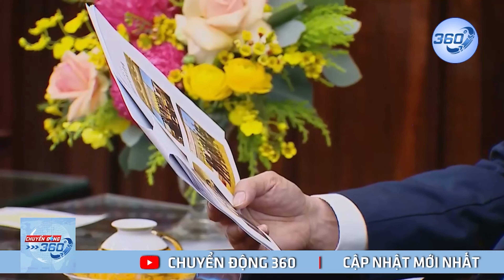Tăng cường hợp tác y tế Việt Nam - Nhật Bản | Chuyển Động 360